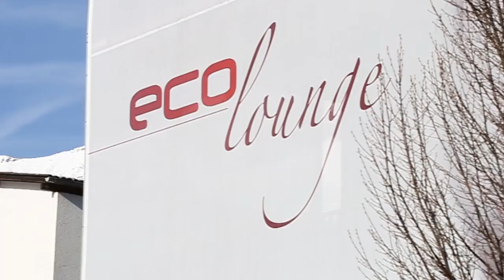Kürbiscremesuppe - Leckere Gerichte einfach zum Nachkochen (Folge 1)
So hast Du Kürbiscremesuppe garantiert noch nie gekocht! Dieses leckere Rezept darf in keiner Küche fehlen! Viel Spaß beim Nachkochen!